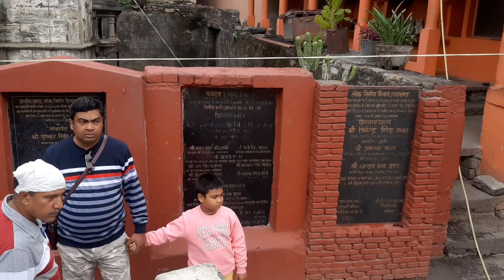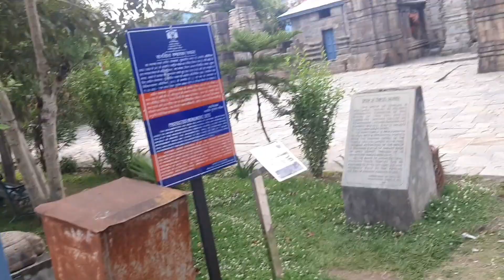পাট-2 বাগেশর মন্দির, কৌশিক,jim corbett National Park Tour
পাট-2 বাগেশর মন্দির, কৌশিক,jim corbett National Park Tour bageshwar kausani jimcorbett papiadreams banglavlog 😯😍